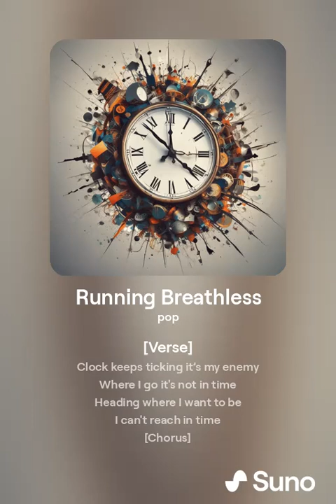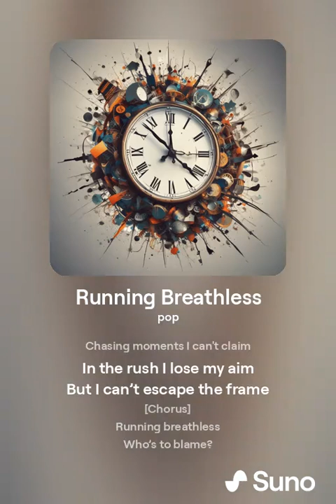Running Breathless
Clock keeps ticking it’s my enemy
Where I go it's not in time
Heading where I want to be
I can't reach in time

Who’s to blame?
The clock is saying
Starting with a game

Every hour feels the same
Chasing moments I can't claim
In the rush I lose my aim
But I can’t escape the frame

Who’s to blame?

Tick tock
I'm on the go
Don't know how to take it slow
Life’s a race and I’m the show
Will I win? I just don't know

Who’s to blame?